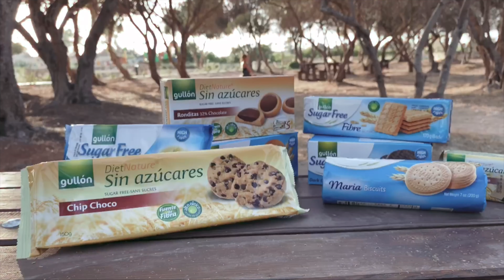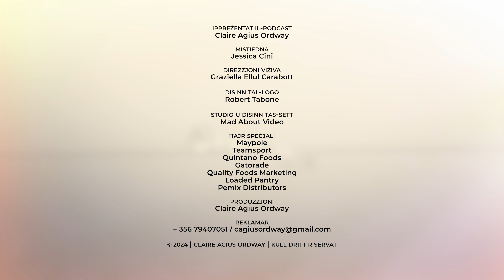Reboot | Season 2 Episode 3 - Jessica Cini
Il-ġudizzju li nagħtu u li nibżgħu minnu. Għalfejn dejjem irridu dak li ma għandniex?

Jessica Cini - counsellor tkellimna fuq il-ġudizzju. Li naghtu u li nirċievu. Għalfejn irridu affarijiet li fuq ħaddiehor jidhru perfetti. Għalfejn qed nibqgħu noħolqu ħafna stress li qed jirrizulta f’ansjeta u problemi mentali.